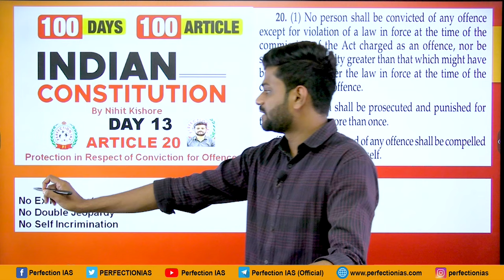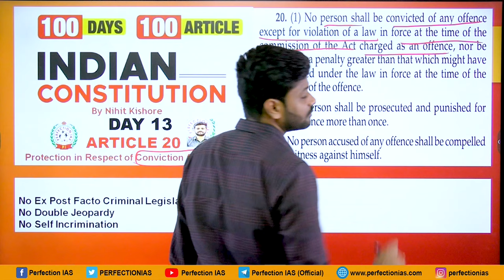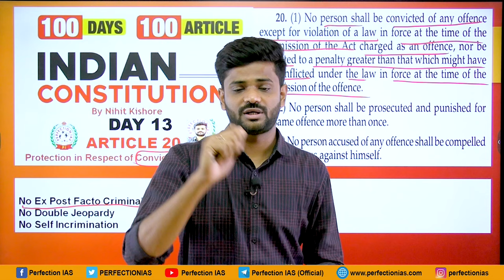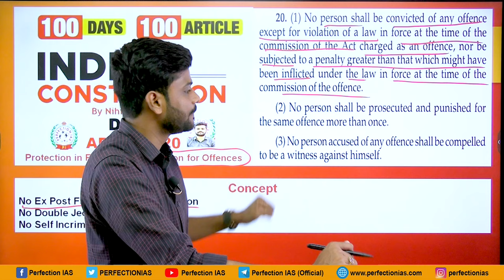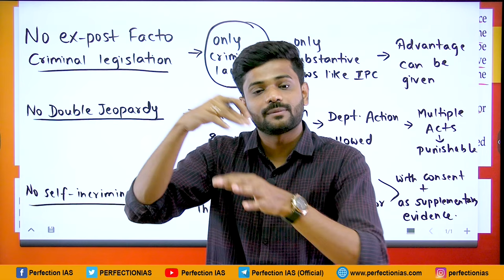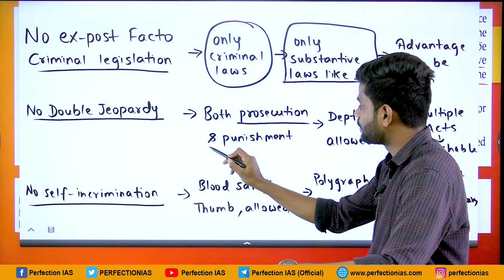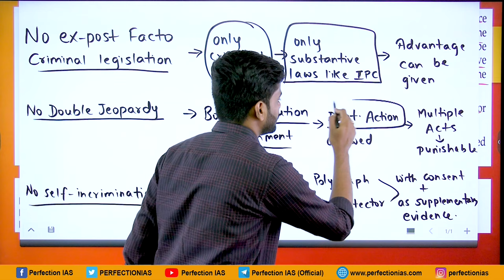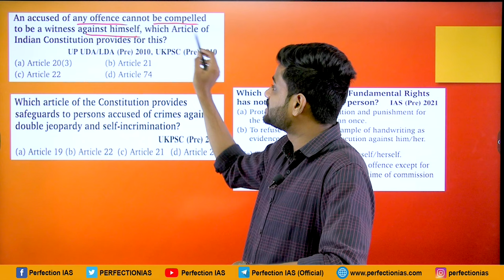Day - 13 | Article - 20 | INDIAN CONSTITUTION | 100 Days Series | Perfection IAS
Follow us on the telegram channel for daily quizzes and updates.